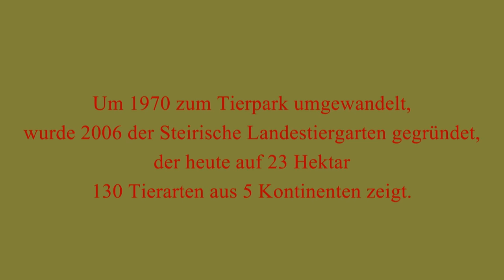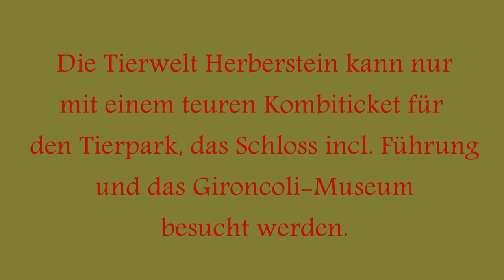Tierwelt Herberstein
In der Tierwelt Herberstein in der Steiermark. --At the Herberstein Animal World in Styria.